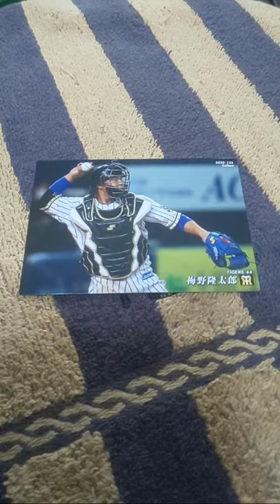プロ野球チップス2020 阪神タイガース 梅野隆太郎